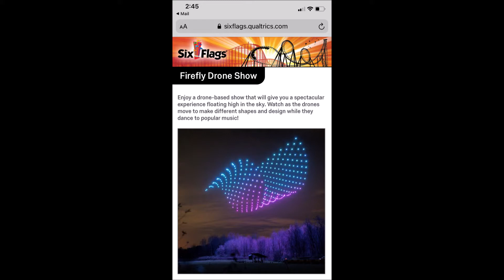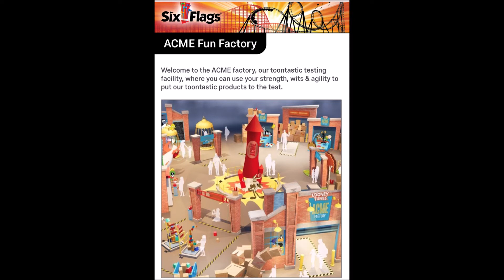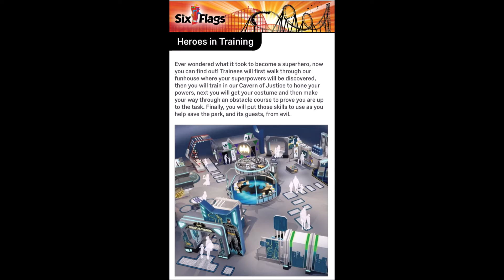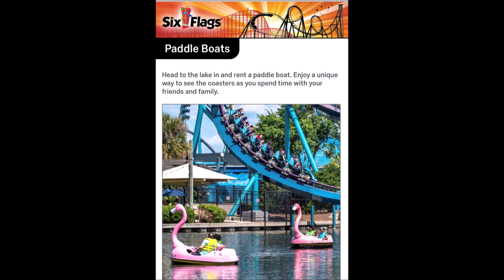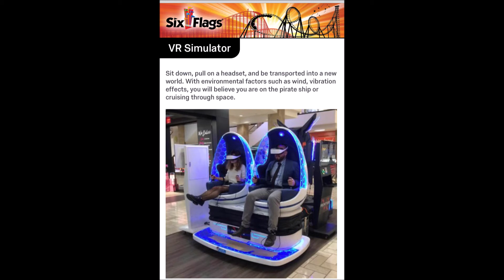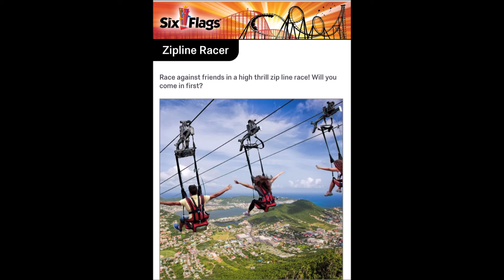Six Flags Survey